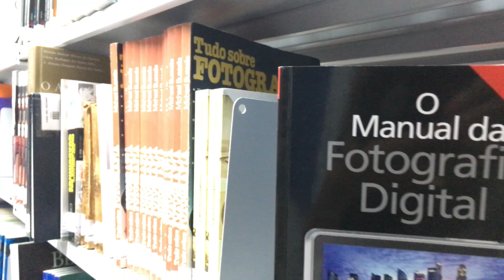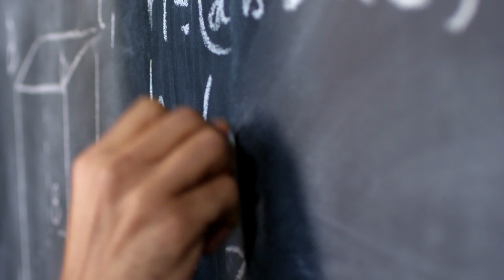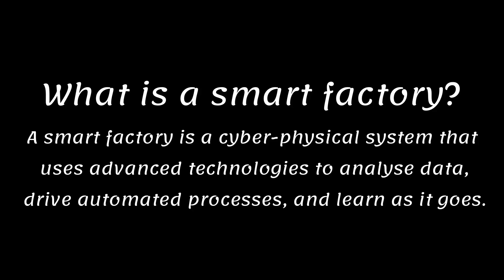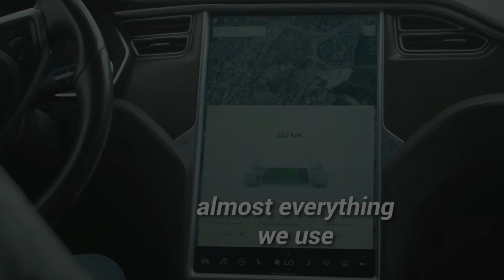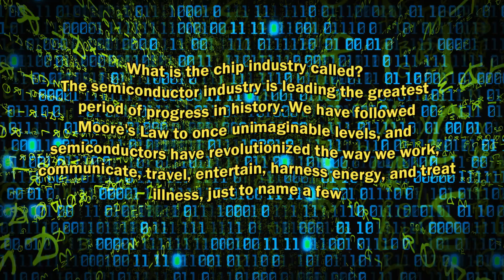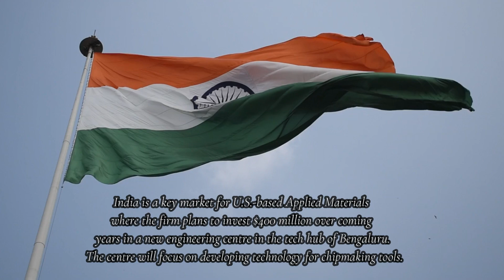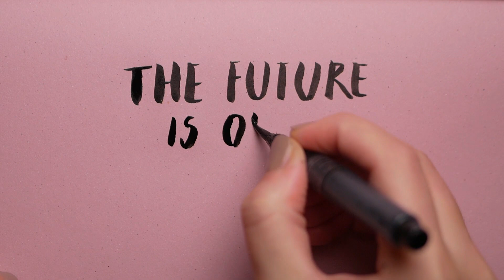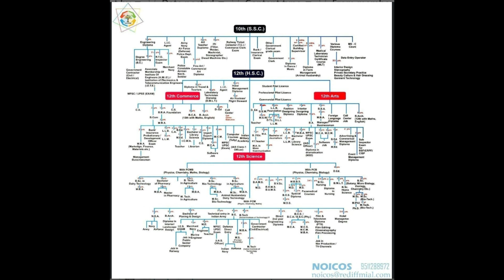10th, +2-க்கு பிறகு என்ன படிக்கலாம்? உலகை ஆளப் போகும் AI |Robot |future market trends in India?+12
Join us on a journey into the heart of India's semiconductor industry as we delve into the critical importance of education and study in shaping its future. In this compelling video, we explore the pivotal role of education in driving innovation, particularly in emerging markets like India. As the global semiconductor market gears towards a trillion-dollar business by 2030, understanding the dynamics of the Indian semiconductor landscape becomes increasingly crucial.

Discover the immense potential of the Indian market in semiconductor technology and how education acts as the cornerstone for its growth and sustainability. We dissect the current trends and projections for the semiconductor industry, shedding light on the transformative impact of smart factories and Industry 4.0 technologies.

With insights from industry experts and thought leaders, we navigate through the opportunities and challenges that lie ahead for India's semiconductor sector. From fostering a skilled workforce to embracing cutting-edge technologies, we unravel the roadmap towards a thriving semiconductor ecosystem in India.

Don't miss this enlightening discussion on why studying and investing in semiconductor education is not just essential for individual growth but also pivotal for shaping the future of India's semiconductor industry and its significant role in the global market by 2030. Join the conversation and be part of India's semiconductor revolution!